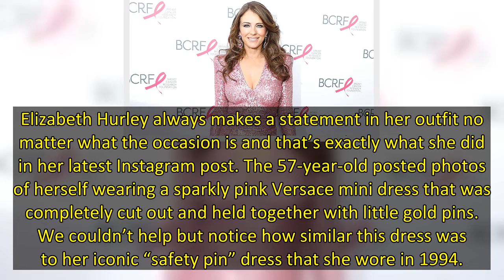Elizabeth Hurley, 57, Stuns In ‘Safety Pin’ Versace Mini Dress Inspired By Her Iconic 1994 Gown: Pic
Elizabeth Hurley always makes a statement in her outfit no matter what the occasion is and that’s exactly what she did in her latest Instagram post. The 57-year-old posted photos of herself wearing a sparkly pink Versace mini dress that was completely cut out and held together with little gold pins. We couldn’t help but notice how similar this dress was to her iconic “safety pin” dress that she wore in 1994.
Elizabeth posted two photos of her in the sparkly pink mini dress with the caption, “H